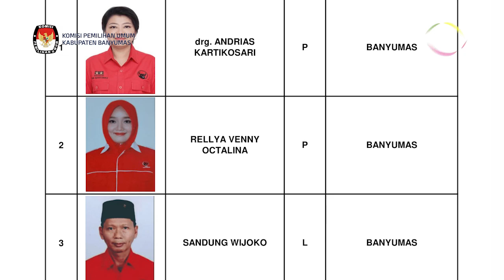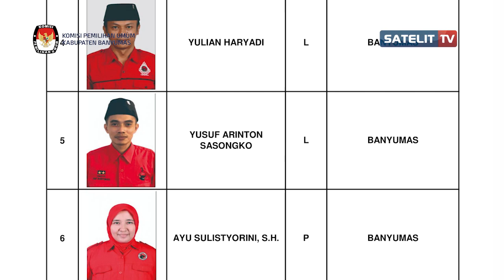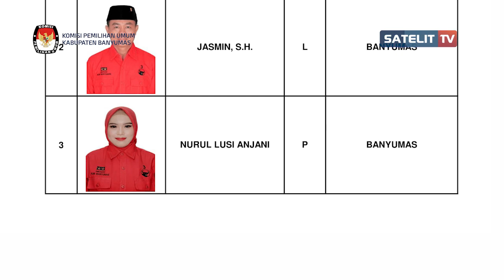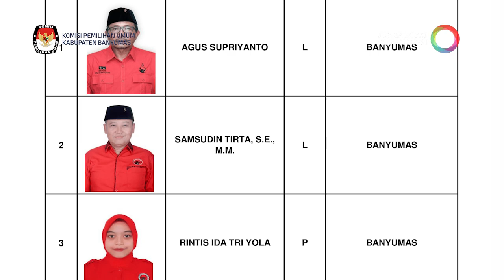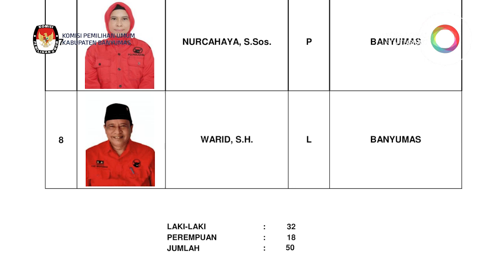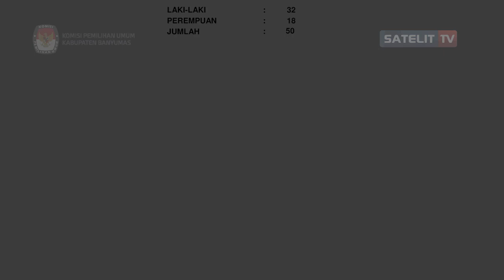Daftar Calon Sementara DPRD Kab. Banyumas dalam Pemilihan Umum Tahun 2024 - 3- PDI P